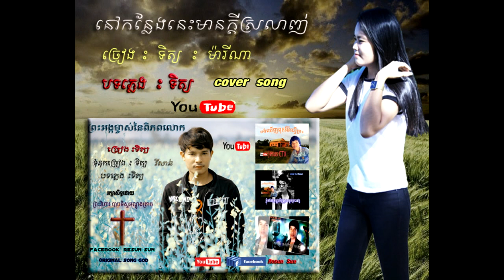នៅកន្លែងនេះមានក្តីស្រឡាញ់ cover by resun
បទ៖  នៅកន្លែងនេះមានក្តីស្រឡាញ់
ច្រៀងឡើងវិញដោយ៖ រីសាន់​ ម៉ារីណា
បទភ្លេង៖ រីសាន់
រូបភាព៖ រីសាន់